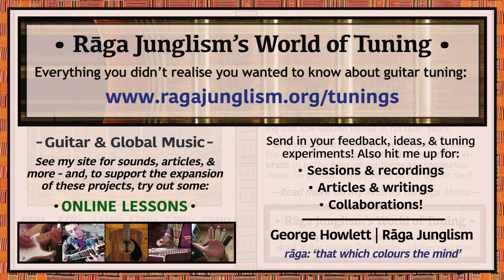Albert King F6 | C-F-C-F-A-D | HQ Tuning Notes & Info | World of Tuning | Rāga Junglism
| “Mighty Mississippi bluesman Albert King (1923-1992) played a right-handed Flying V left-handed, but – unlike his fan Jimi Hendrix – chose not to restring accordingly…thus leaving everything ‘upside-down’. He also experimented with several different tunings over the course of his career, eventually coming to use this particular layout towards the end of his life (as per his longtime tech Dan Erlewine: full discussion below). John Mayer described King, one of his string-bending idols, as “the reason guitarists break high Es” – understandable, given that King rarely used one himself. Instead, his slackened setups were designed to ease the fluency of his signature high bends and fine-touch vibrato. (n.b. The bass sides of his tunings are somewhat moot: King almost always confined himself to the high side, barely ever touching the 6str. Anyway, it’s all playable in Standard)...”

• Albert King F6 | C-F-C-F-A-D | Semitone pattern (i.e. 'what to press'): 5/7/5/4/5

“Born Albert Nelson in Indianola, Mississippi, King spent much of his childhood singing gospel in church, and picking cotton to supplement the family income. His first instrument was a home-made ‘diddley bow’ – although he was eventually able to purchase his own guitar for the princely sum of $1.25. Soon, he was playing it around Arkansas, leading to a stint in local act the Groove Boys (“We only knew three songs, and we’d play them fast, medium and slow: that made nine songs. Somehow that got over all night long“), as well as tours further afield and session work (occasionally on drums too). Around this time he gained the nickname ‘Velvet Bulldozer’ – in reference to his daytime role driving one on building sites as well as his 6-foot-4-plus, 250lb frame (‘in his hands, a Flying V looks like a ukulele…’). In a humorous, illuminating interview conducted shortly before his 1992 death from a heart attack, King recounted his path through gospel, R’n’B, blues, funk, and beyond: “I never made a decision to change my style. Some of it I forgot, and some of it just automatically changed. Nothing can stay the same forever. I’ve always been a lover of jazz…I used a lot of orchestration [to mix] swinging jazz arrangements and the pure blues guitar. I play the singing guitar, that’s what I’ve always called it, [and] also sing along with my notes: it’s how I think about where I’m going…I can play chords, but I don’t like ’em, don’t have time for them. I’m paying enough people around me to play chords! The bent note is my thing, man, and I’ll put one anywhere it feels right.